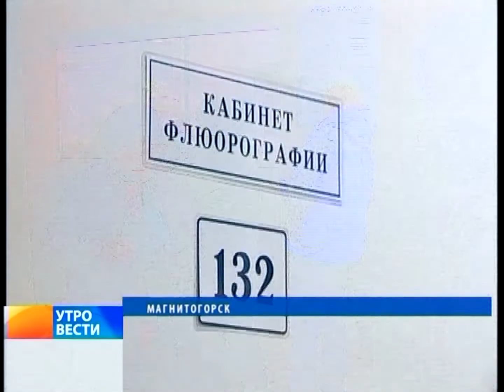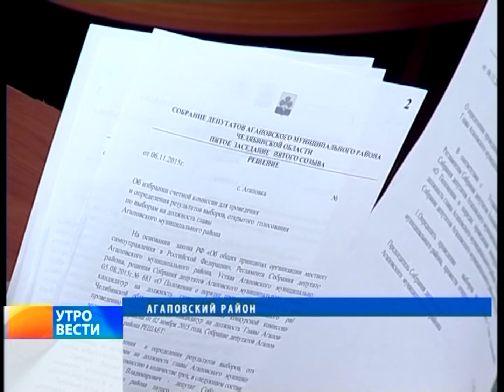"Вести Магнитогорск"_ К.Перчаткина (вечер) 9.11.2015г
"Вести Магнитогорск"_ Ксения Перчаткина  (вечер)  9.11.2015 год.   (Архив МГТРК)